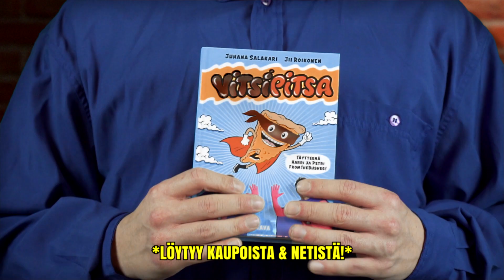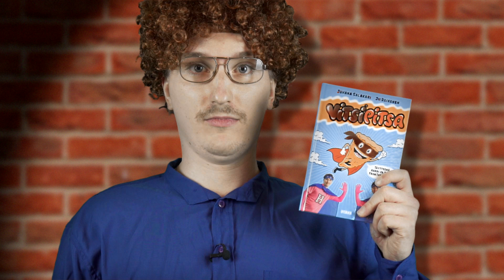Asioiden Ottaminen Kirjaimellisesti 10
Jo kymmenes osa tähän sarjaan!💪🎉